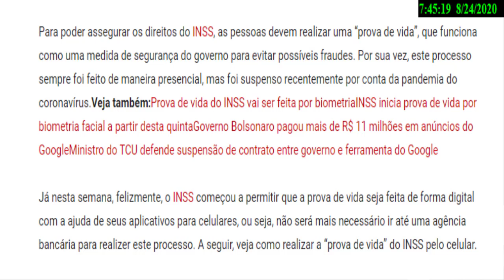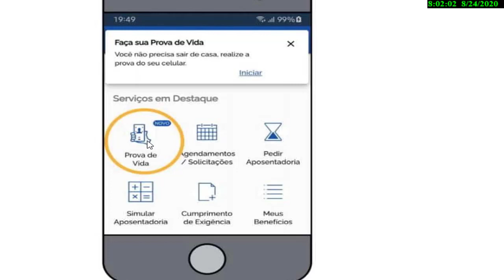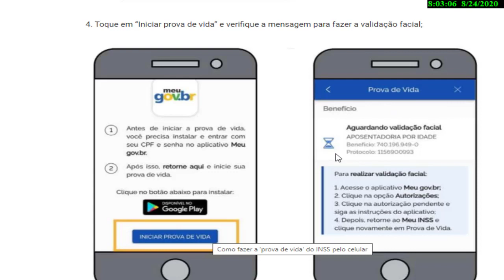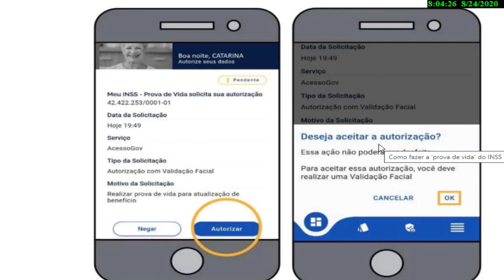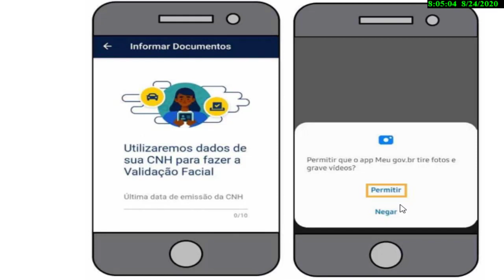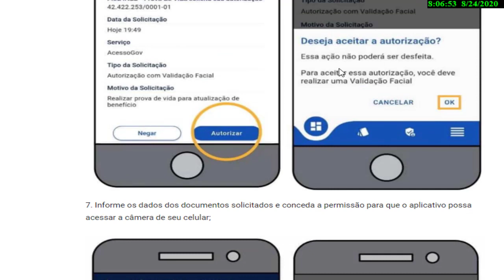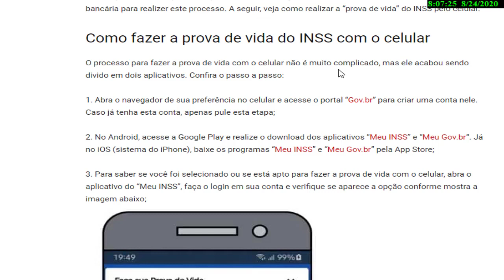Como fazer a ‘prova de vida’ do INSS pelo celular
Como fazer a ‘prova de vida’ do INSS pelo celular, passo a passo simples e fácil.

Canal Programas Sociais - Tudo sobre bolsa família , Inss , aposentadoria , previdência social , Renda Brasil , Auxílio Doença , Empréstimo Condignado, prova de vida